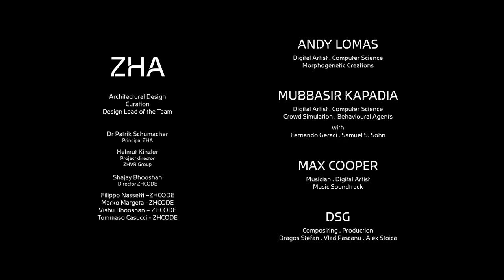Behaviour Morphe by Zaha Hadid Architects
Zaha Hadid Architects (ZHA) collaborated with leading digital artists and computer science researchers Andy Lomas and Mubbasir Kapadia, together with musician Max Cooper to create the ‘Behaviour Morphe’ light mapping projection for the 2017 Schlosslichtspiele Festival.

ZHA’s projection showcases the latest digital spatial simulation tools the practice applies in the comprehensive analysis and planning of its architecture, and looks further ahead to concepts of spatial design of the future. The projection on the castle’s façade reveals its interiors as digital laboratories of human behavioural simulation, demonstrating the circulation and congregation of digital actors programmed with artificial intelligence that interact with the spaces of the castle and each other.

Dynamic new virtual spaces are defined by using real-time data to interpret the virtual actors’ interactions. These digital spaces are then explored with iterative growth systems that emulate the evolutionary process of nature, demonstrating the potential of metamorphic simulations and digital morphogenetics. As an architectural interpretation, the projection outlines ZHA’s Computational Design (ZH CODE) research group’s work in these iterative systems of development. Source by Zaha Hadid Architects. Info project